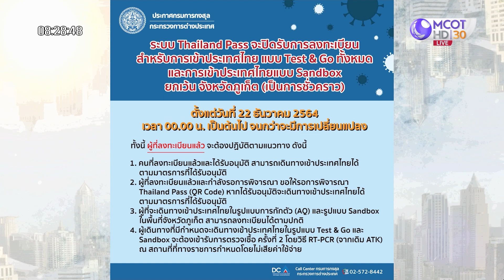"ลุงตู่" แจง...แค่ปิดประเทศชั่วคราว : เจาะลึกทั่วไทย (22 ธ.ค. 64)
"ลุงตู่" แจง...แค่ปิดประเทศชั่วคราว